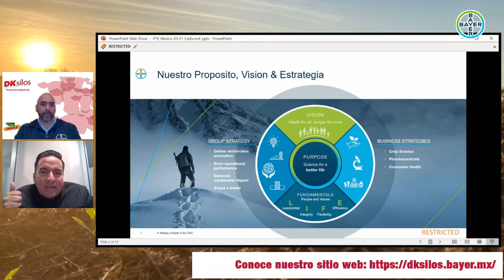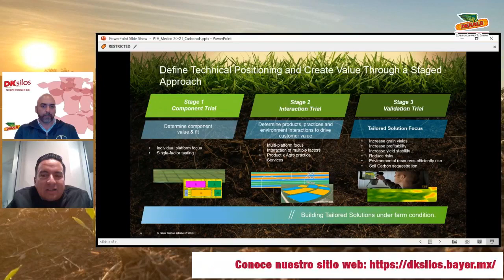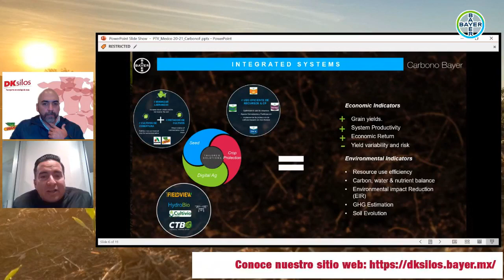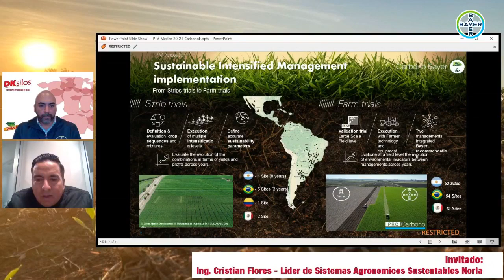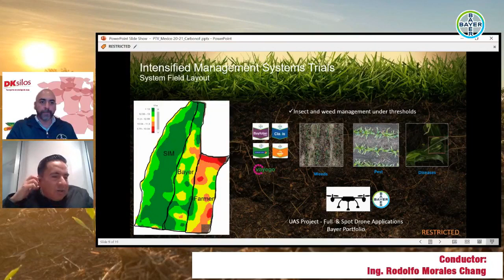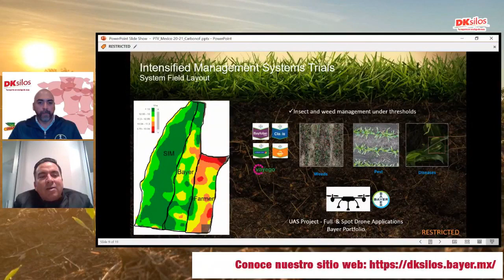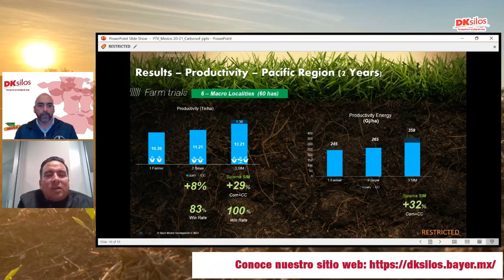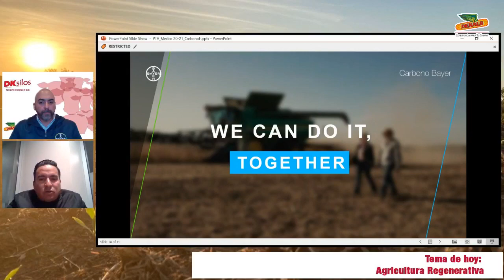DKtips Agricultura Regenerativa